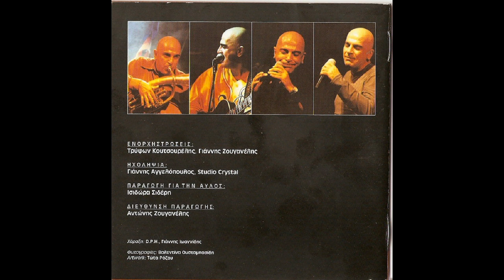Τσε (2003) - Βασίλης Παπακωνσταντίνου